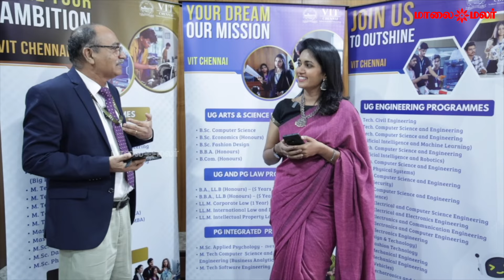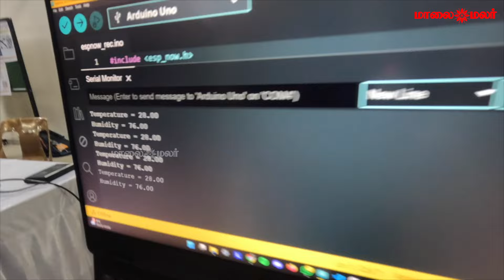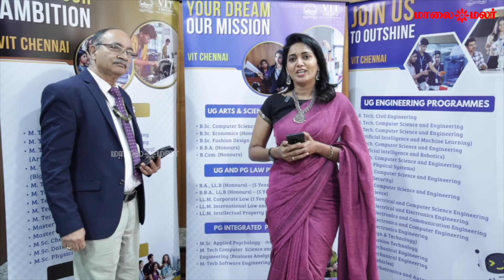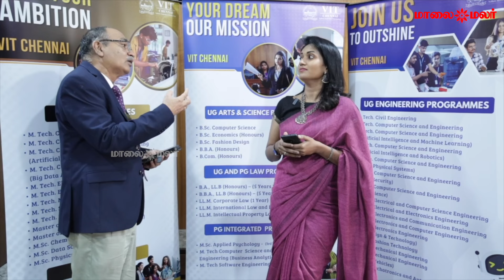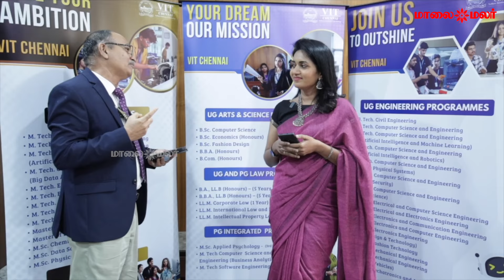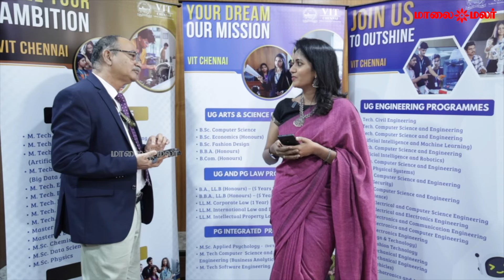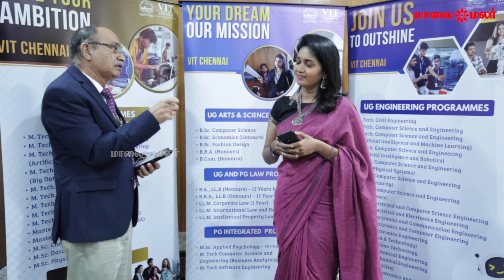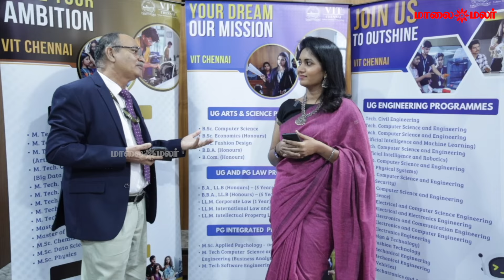Fresher-க்கு 60 லட்சம் சம்பளமா?... VIT சென்னையில் உள்ள சிறப்பு அம்சங்கள்.. | Maalaimalar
VIT CHENNAI OPEN DAY - CAMPUS TOUR